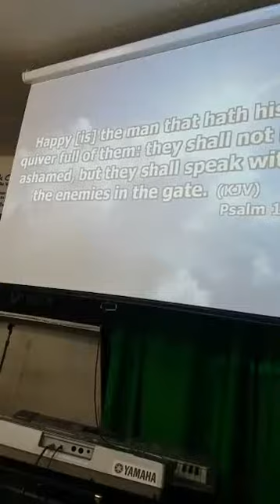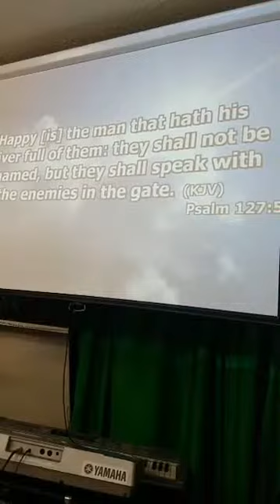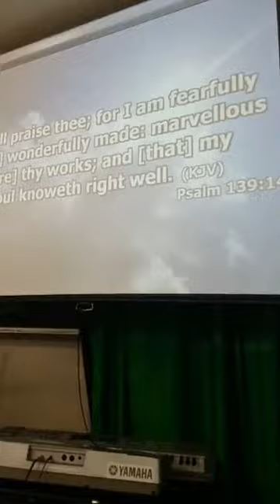Topic: They Matter.